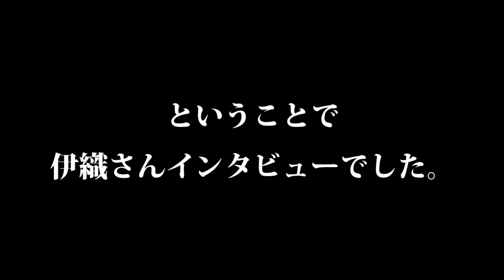ぐっちーの伊織さんインタビュー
何と、サンデーで連載されていた「暁の暴君」の作者、伊織さんからインタビューの依頼が！！
そしてぐっち―が様々な質問に本音で応えていきます。
やはり、雑音が気になるので、改善したいのですが、技術と機材？難しくてお聞き辛いかもしれません。申し訳ございません。
しかし、内容は必見の内容となっておりますのでぜひお楽しみください。
伊織さんありがとうございました。